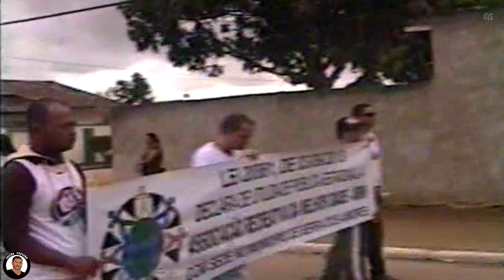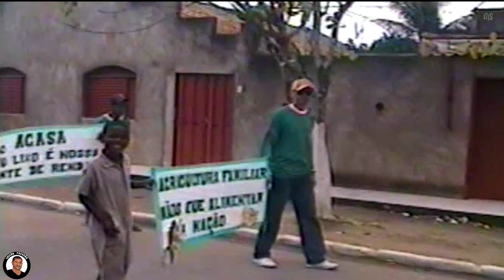DESFILE 7 DE SETEMBRO SERRA DOS AIMORÉS 2013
🙋🏻‍♂️ Inédito! arquivo recuperado, uma parceria EDI PRODUÇÕES e CANAL LUIZÃO PRESSÃO !

ASSISTA, OS NOSSOS OUTROS VÍDEOS !